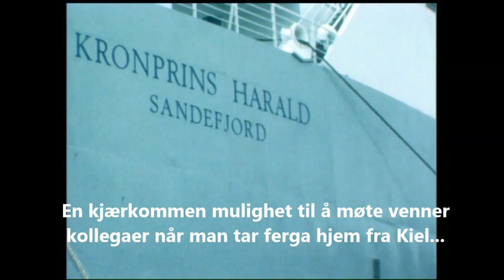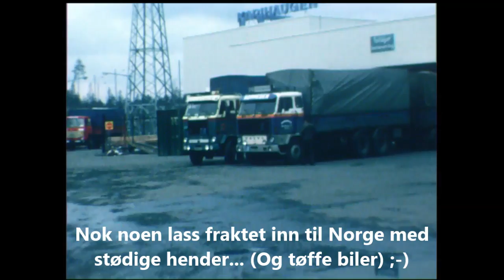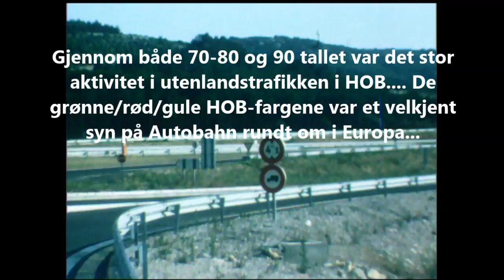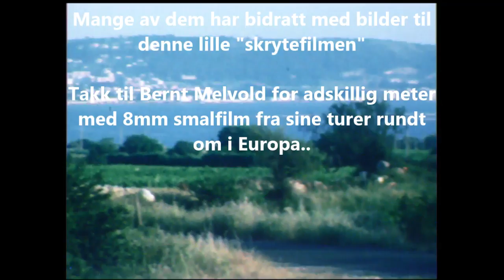Hemne Orkladal Billag AS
Hemne & Vinje Billag AS (senere Hemne Orkladal Billag AS)
En mimrefilm fra den spede begynnelse i Hemne & Vinje Billag AS sin satsning på langtransport på slutten av 60-tallet. Takket være et stødig lokalt rutebilselskap med god ledelse og det ypperste av sjåfører ble de en stor og sentral aktør i i kontinenttransporten gjennom 70-80 og 90 tallet...